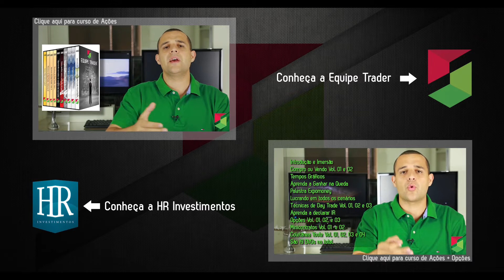Quais motivos me levam a operar?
Hoje a dúvida é sobre os motivos que me levam a operar determinados papeis, quais fatores influenciam minha tomada de decisão e quais os critérios entendemos que são importantes para você levar em conta no momento da decisão.
Forte abraço e até o próximo vídeo.
Osney.